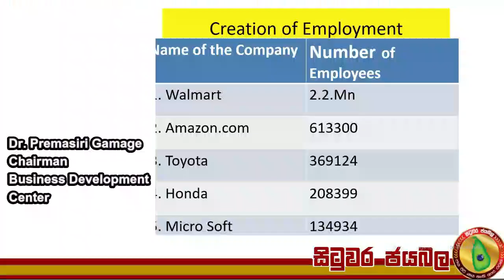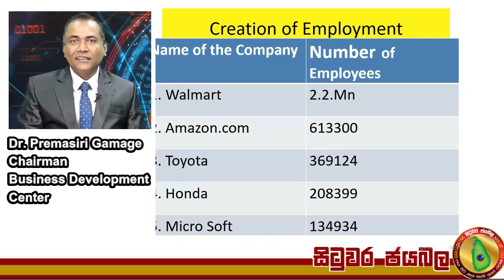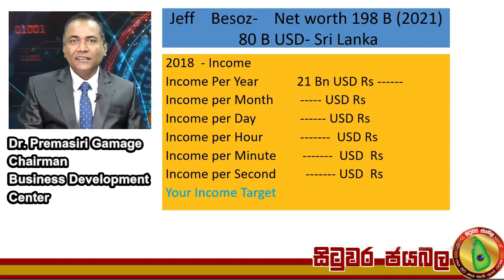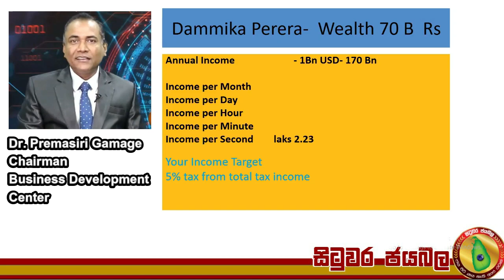Dr Premasiri Gamage Explains the Importance of Entrepreneur